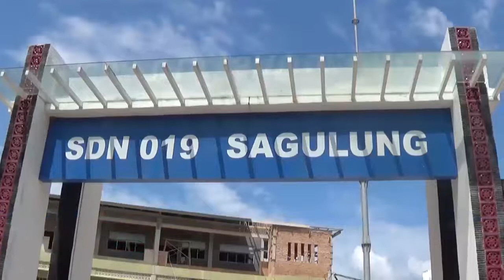Walikota Batam Akan Bangun Dua Sekolah Negeri di Wilayah Sagulung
DiamondOneNews, Batam - Polemik penerimaan peserta didik baru atau PPDB menjadi atensi dari pemerintah Kota Batam. Untuk mengetahui secara pasti permasalahan yang di hadapi masyarakat, Walikota Batam melakukan pertemuan dengan ratusan orang tua wali murid di SD Negeri 019 Sagulung, Kota Batam.
Pertemuana antara Walikota dan para orang tua murid ini di hadiri juga oleh kepala bidang pendidikan dasar dan menengah dari Dinas Pendidikan Kota Batam serta seluruh kepala sekolah SMPN Negeri di wilayah Sagulung.
Dalam pertemuan tersebut, Walikota Batam berjanji akan mendirikan dua sekolah baru di wilayah kecamatan Sagulung sebagai salah satu solusi dari tidak tertampungnya 988 siswa baru pada tahun ajaran 2018 – 2019 di SMP Negeri Sagulung .
Sementara itu, Camat Sagulung, Reza Chadafi juga mengatakan bahwa sebelum sekolah di dirikan oleh pemerintah Kota Batam, salah satu langkah terbaik untuk menampung para siswa adalah melakukan penambahan ruangan kelas di sekolah – sekolah yang sudah ada.

(red)